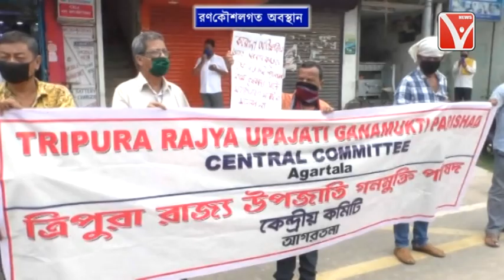রনকৌশলগত অবস্থান // শুনুন পবিত্র কর কি বলছে